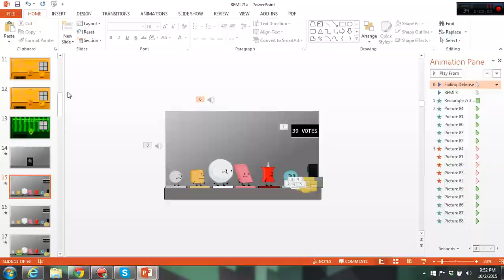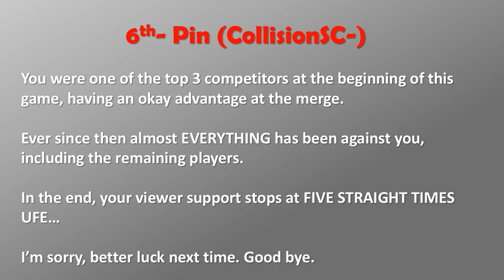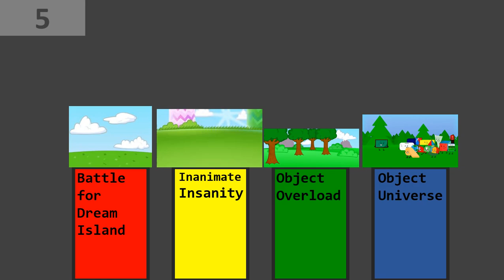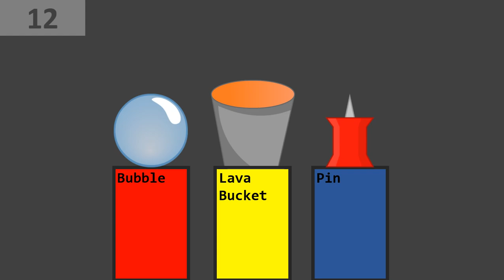BFMI 21a - Be an Oddball (BFDI Camp)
As we reach the Final 5, the contestants try to AVOID being the center of attention!

- Spaztica Polka
- Kool Kats
- Failing Defense

But can you find the video... too?